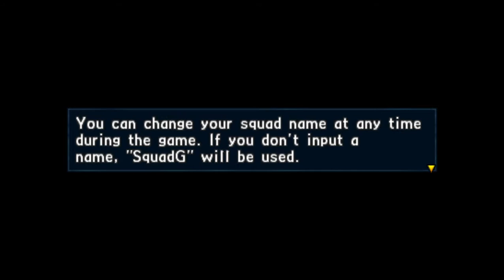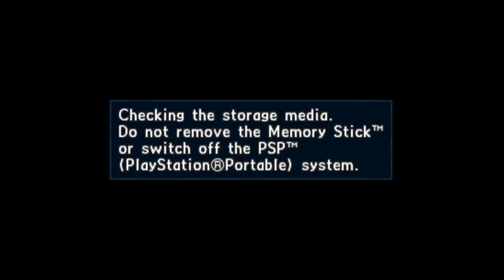Valkyria Chronicles II - January (Combat Exercise) [2]